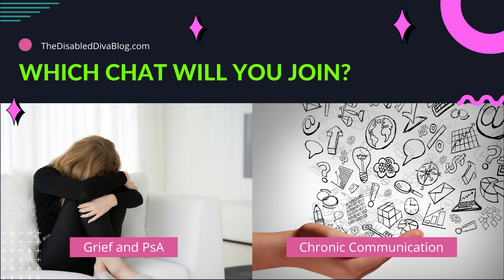July 2023 Chronic Illness Live Chats with The Disabled Diva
Join our empowering live chat series on chronic illness, featuring insightful discussions on topics like psoriatic arthritis, fibromyalgia, and chronic illness lifestyle.

Explore the profound connection between the grief cycle and psoriatic arthritis, and discover effective communication strategies for navigating chronic pain. Engage with like-minded individuals, share experiences, and gain valuable insights to enhance your journey.

Don't miss out on these informative and supportive conversations!